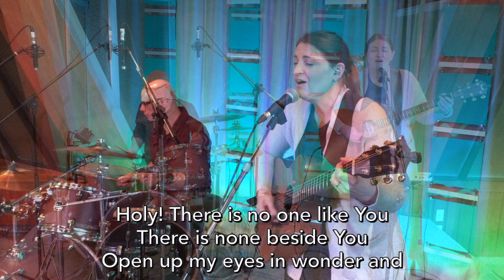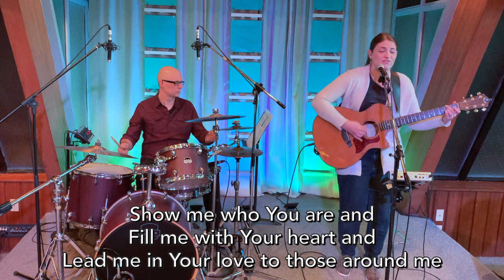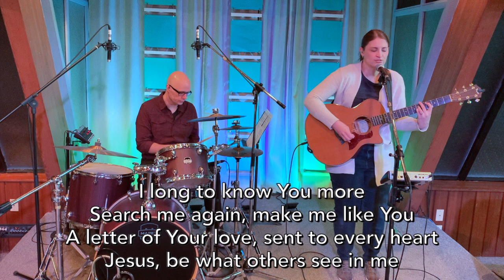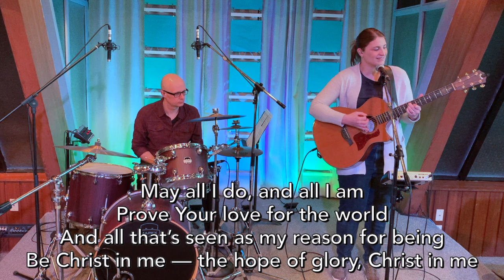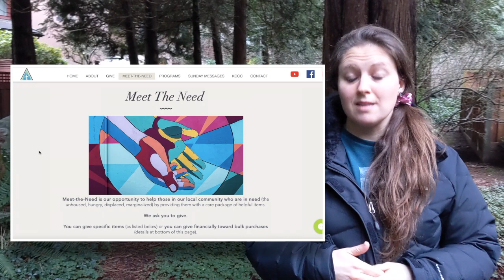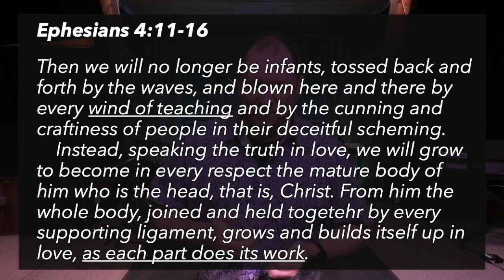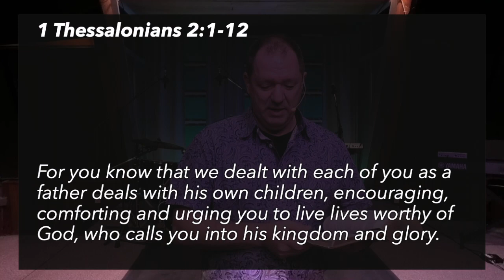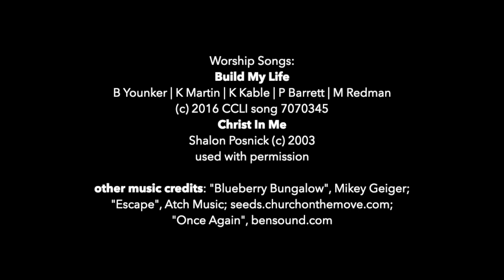Kingsway Church Online - January 31, 2021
Our Kingsway Church Online service for Jan. 31, 2021. And be sure to join Kingsway pastors and leaders for a live chat directly following the premiere.

CCLI stream license # CSPL155404 song license # 355912

Other music credit:
"Blueberry Bungalow" - Mike Geiger, unlimited use agreement 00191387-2xAE58A